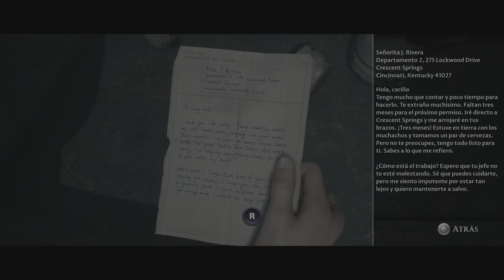TDPA: Man of Medan parte 4